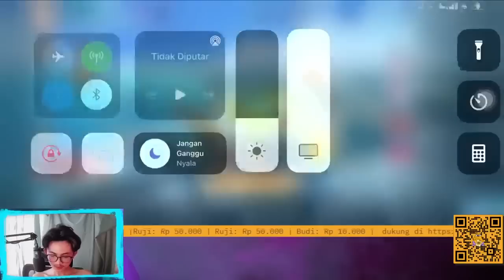Mobile Legends MLB Gaming !! 20h Hàng Ngày P33